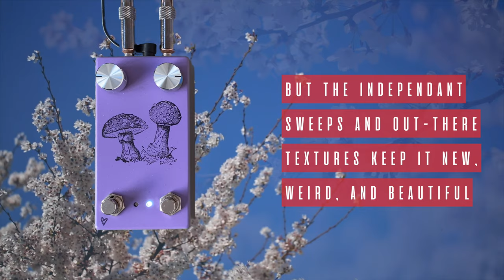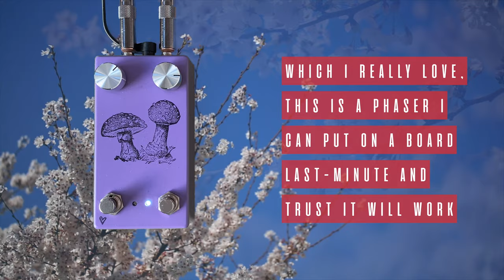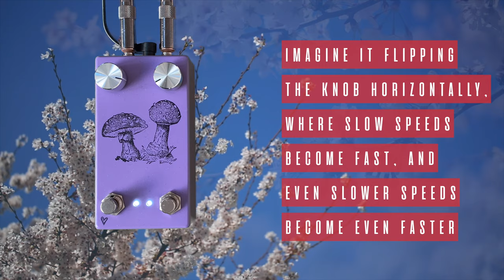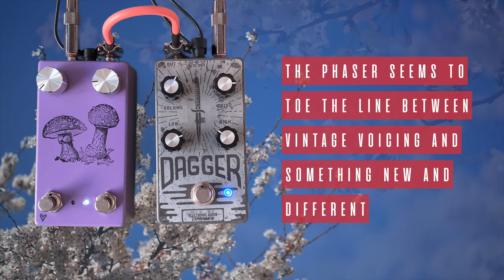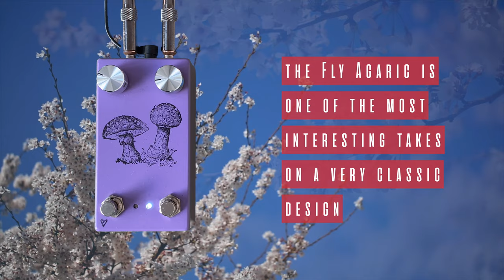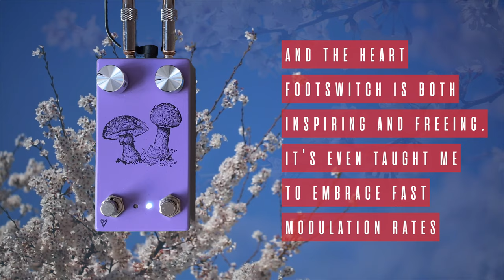Farm Pedals - Fly Agaric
Jupiter and Saturn, I think I'm noticing a pattern